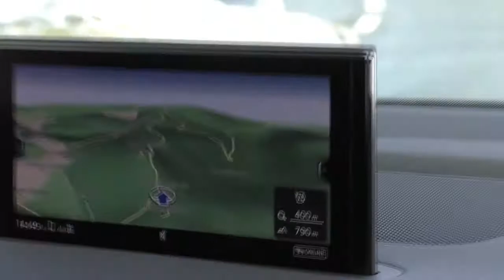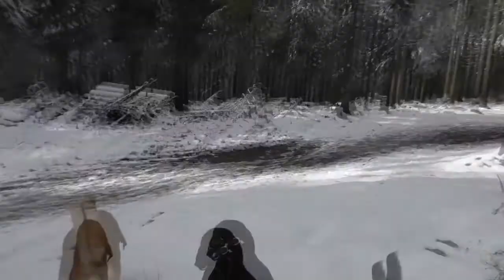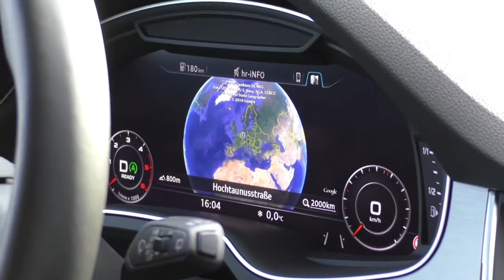Feldberg letzter Schnee 2015/16 Audi Q7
Eine coole spontane Aktion :D